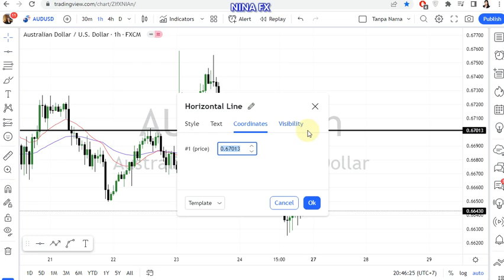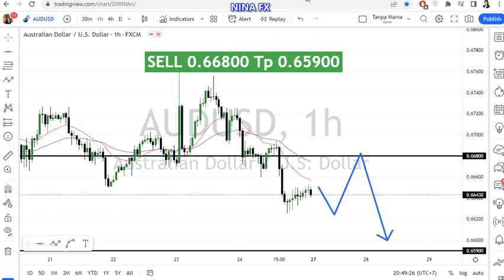AUD USD Daily Analysis for March 27, 2023 by Nina Fx